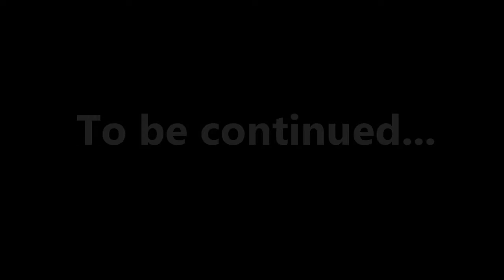Besart Pruthi- Stunt Opel Corsa